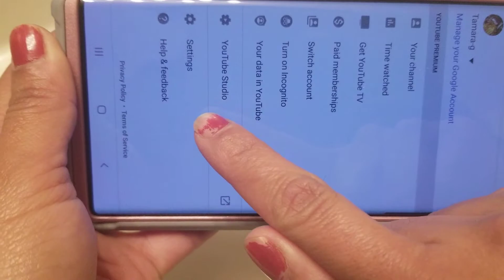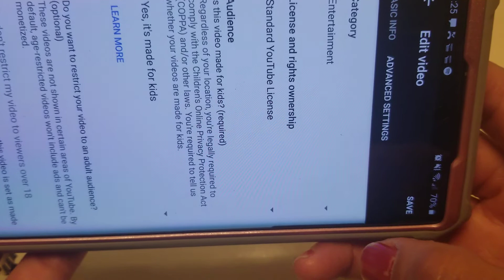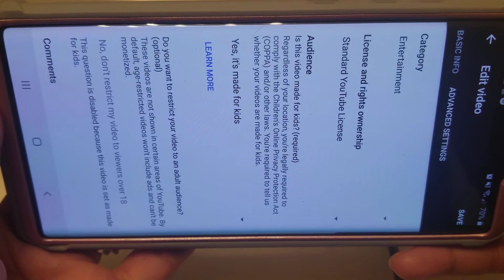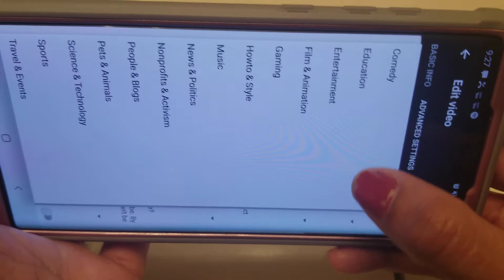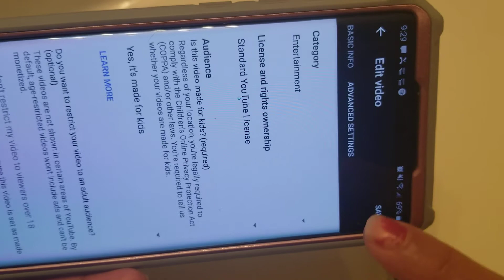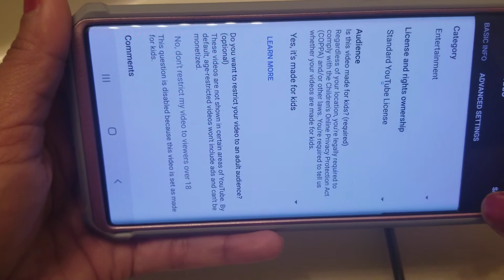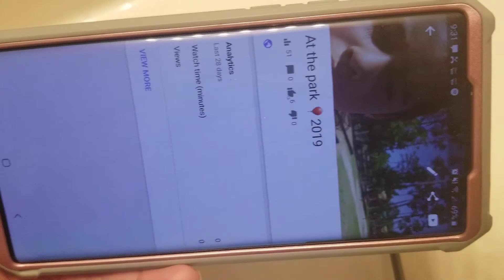Como cambiar o configurar tu YouTube channel desde tu celular solo para niño.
Configurar tu YouTube channel que sea solo para niños o para adultos dependiendo tu election desde tu celular. Nueva ley en YouTube.